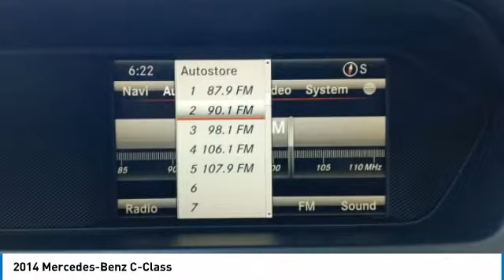2014 Mercedes-Benz C-Class 24272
2014 MERCEDES-BENZ C-CLASS Clayton, NC
Stock# 24272

11315 US Highway 70 West

**Buy Online**Free Delivery**At Home Test Drives**Stay safe and save time with Matthews Motors Express Point.Click.Buy**Matthews Motors Wilmington is proud to offer this wonderful 2014 Mercedes-Benz C-Class in Black. From a comprehensive selection of budget-friendly used cars to car loans and friendly service, there's a variety of reasons why our customers continue to return to our conveniently located showrooms. Which are a few of the reasons we have been awarded CIADA Quality Dealer of The Year and the BBB Torch Award Winner. Come see us at one of our locations. We truly look forward to assisting you today and in the future with all of your automotive needs! Here at Matthews Motors Wilmington we're committed to providing our Wrightsville Beach, Leland, Castle Hayne, Shallotte, Raleigh, Durham, Fayetteville, Greenville, Chapel Hill, and beyond drivers with the ultimate dealership experience.

4MATIC.

Recent Arrival! Clean CARFAX. 20/27 City/Highway MPG